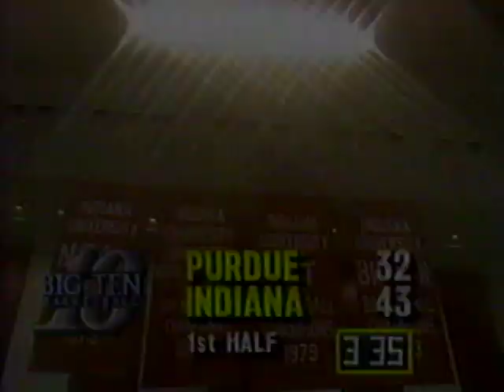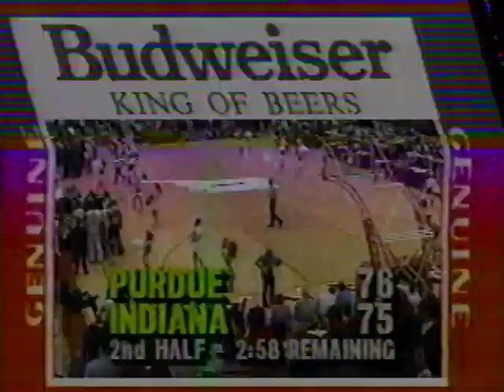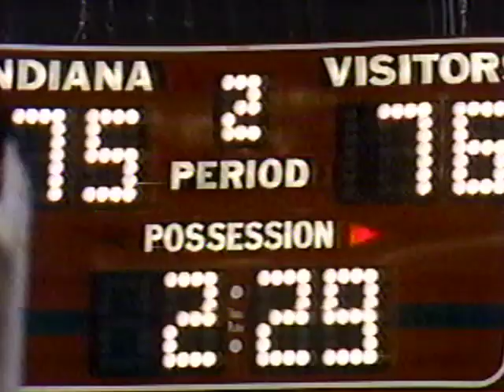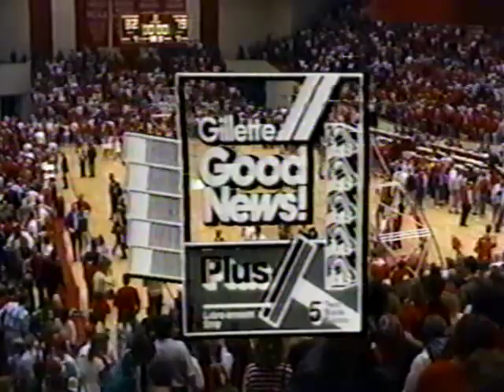Indiana vs Purdue 1/30/1988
Vintage material here from the archive. Indiana is less than a year removed from the 1987 national title, stumbled out of the gate with a 1-4 start to Big Ten play, and is having an up-and-down season as they try to merge returning stars (Keith Smart, Dean Garrett) with new faces (Jay Edwards, Lyndon Jones). Meanwhile, Purdue comes into this game ranked #2 in the nation, featuring stars such as Melvin McCants and Everette Stephens.